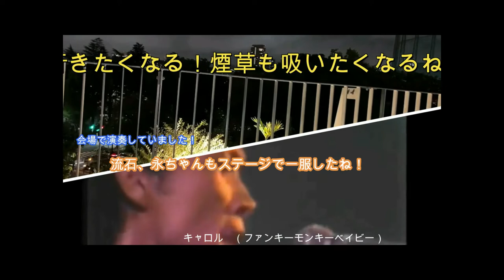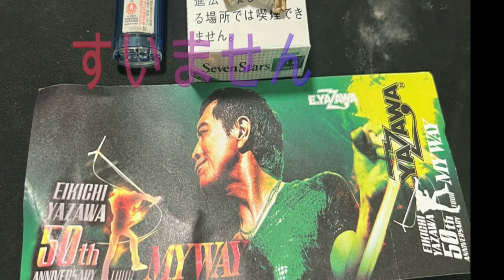【うつ病からの復活】矢沢永吉コンサート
BGMは#矢沢永吉 の「時間よ止まれ」うつ病 克服中の私に勇気を与えてくれたコンサートでした。